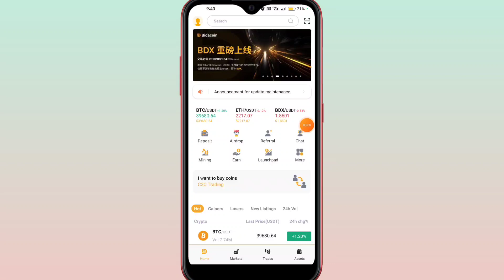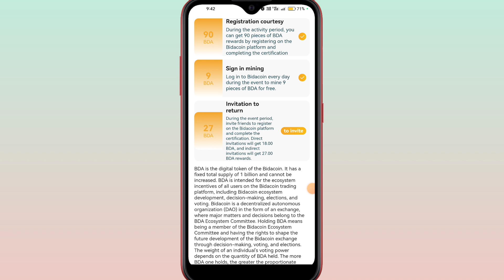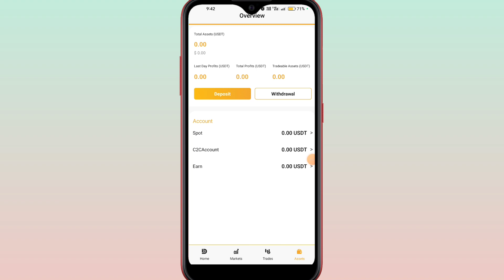Bidacion Airdrop Instant Withdraw | Bidacion Kyc | Instant Free Airdrop | Bidacion Withdraw Proof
Bidacion Airdrop Instant Withdraw | Bidacion Kyc | Bidacion Free Airdrop | Bidacion Withdraw Proof